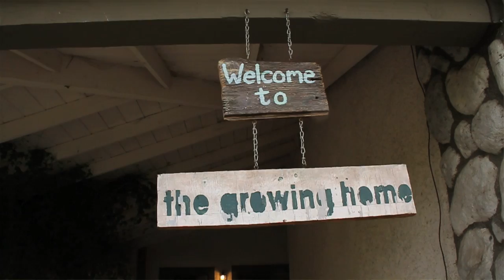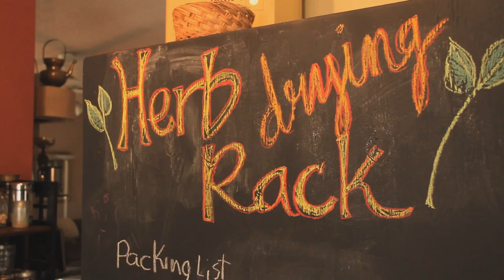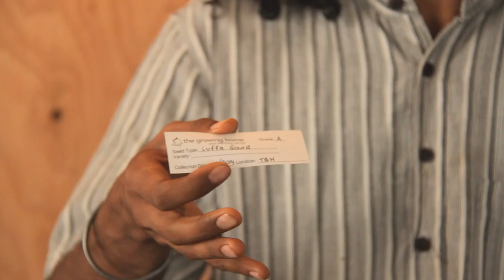Saving Seeds at Home with Vandana Shiva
We are very happy to release this video in cooperation with Dr. Vandana Shiva and the Navdanya Organization. Seed saving is one of the important skills that has been lost of the last century, and Dr. Shiva's work to preserve heirloom seed varieties, encourage organic farming, and create food sovereignty is some of the most important work of our time.

We hope you enjoy this video and will start saving seeds at home yourself.

🍅 *Learn to garden from the ground up*
You can create a garden sanctuary anywhere - even if you have little space or a "brown thumb". Join my unique 7-week course designed to help guide you to develop caring & healing relationships with soil, plants, and animals. Get direct guidance from Farmer Rishi. Reduced fee rates available.

🏵 *Become a Member of Sarvodaya Institute*
Support Sarvodaya Institute and our work to encourage the collective healing of people & planet. Connect with a community of people passionate about gardening. It’s time to reclaim our role as caregivers of this planet. 🐛🐞🐝🐜🌍👪

🌿 *About Farmer Rishi*
Farmer Rishi is a writer, artist, gardening educator, and small-scale farmer based in Los Angeles, CA. He is super passionate about teaching and helping people to create gardens wherever they are, and has taught thousands of students around the world who are creating gardens of healing and regeneration.

Rishi is the co-founder of Healing Garden Community, an online platform helping connect gardeners and wellness-seekers.

He is also the Executive Director of Sarvodaya Institute, a non-profit organization dedicated to helping people recognize themselves as soil, and our concrete cities as Earth.

This video was produced by members of The Growing Club. The Growing Club is a non-profit community group dedicated to helping people grow food at home and develop urban farms.